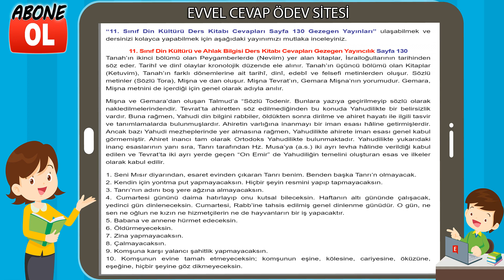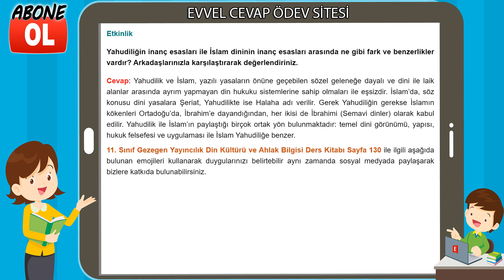11. Sınıf Din Kültürü ve Ahlak Bilgisi Ders Kitabı Cevapları Gezegen Yayıncılık Sayfa 130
11. Sınıf Din Kültürü Ders Kitabı Cevapları Gezegen Yayınları